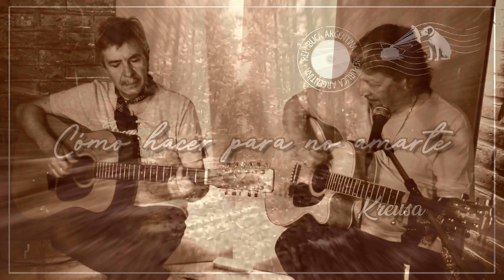Cómo hacer para no amarte - KREUSA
Cómo hacer para no amarte, una canción de KREUSA

KREUSA son: Osvaldo Isgró (batería), Alejandro Manganelli (bajo), Carlos Nuñez (voz) y René Griffouliere (guitarra).

Audio, grabación y masterización: La Salita Récords, Paulo Giorgi y Claudio Benedetti.
Video: Ampecable Producciones